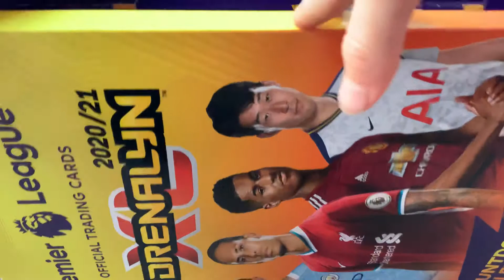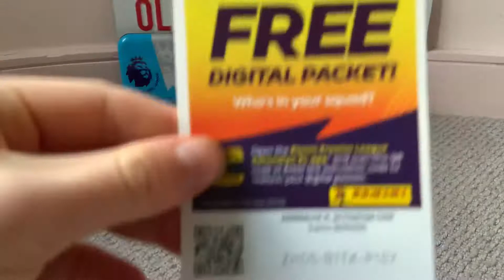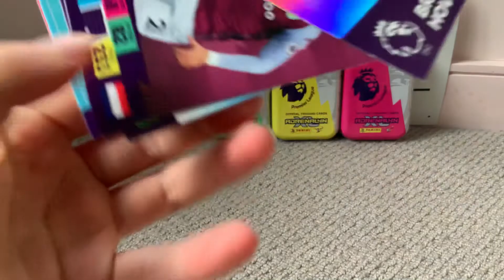Panini adrenalyn XL advent calendar day 5!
Today we inbox day number 4 of the panini adrenalyn XL advent calendar! During the month of December we will be unboxing loads of cool products !